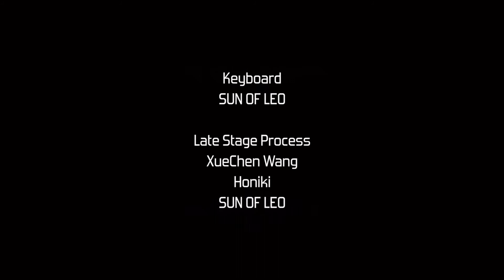【MassagerBox 】Nalengler-SUN OF LEO （Original music with Artria keylab)原创电子乐，轻微催眠向，慎入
Keyboard -SUN OF LEO
Late Stage Process
        -XueChen Wang
        -Honiki
        -SUN OF LEO